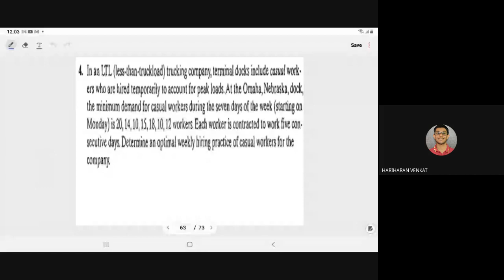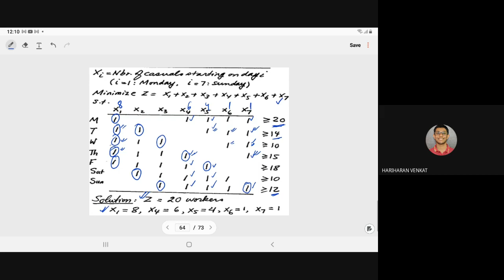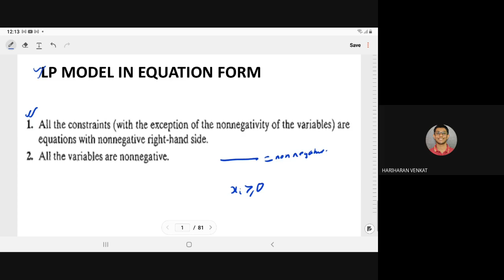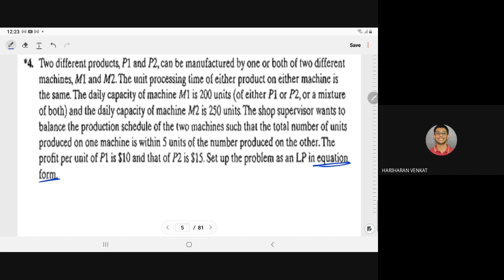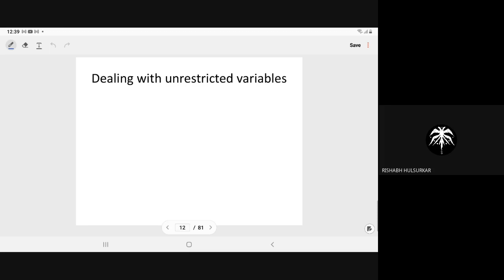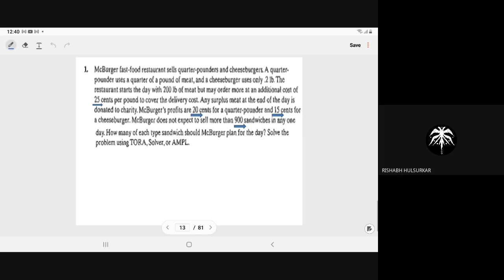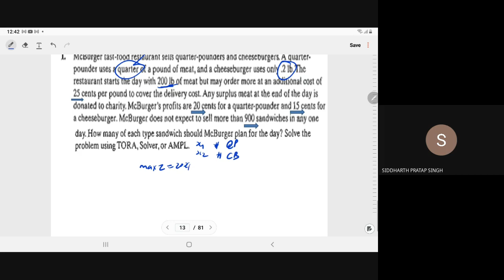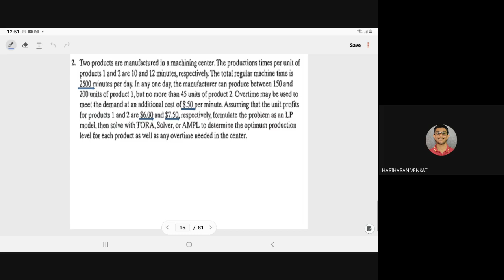Lecture 5 LP in Equation form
Rule to write LP problem in equation form
Slack variable, Surplus variable, Unrestricted in Sign